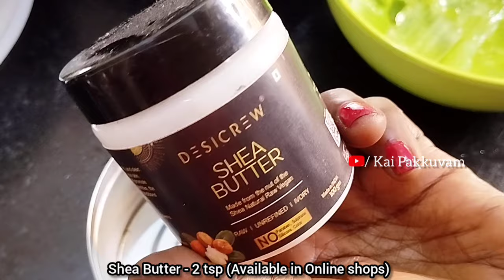Part 24) 💥 hairgrowthchallenge | HairSpa Get Silky & Glossy Hair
Cooking
Haircare
Skin Care
Food Challenges
Vlogs
Food
Travel
Lifestyle
Dress Hauls
Unboxing reviews

Part 24)hairgrowthchallenge
HairSpa Get Silky & Glossy Hair